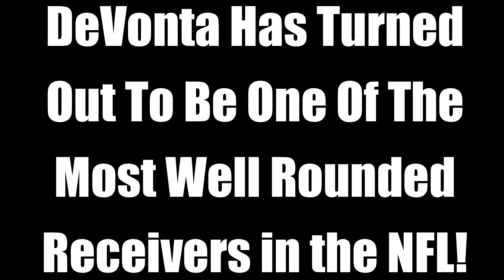Charleston Rambo Looking for Jalen Hurts MAGIC!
In today's episode, I discuss former University of Miami and former Oklahoma University WR, Charleston Rambo. He is a Community Favorite to make the backend of the Philadelphia Eagles Roster, and Many feel a Reunion with Jalen Hurts is a Very Good thing. In analyzing Charleston Rambo, he reminded me of a current Eagles receiver, DeVonta Smith. It's tough to make a NFL roster, can Charleston Rambo beat the odds?